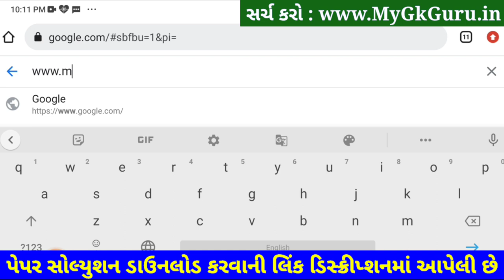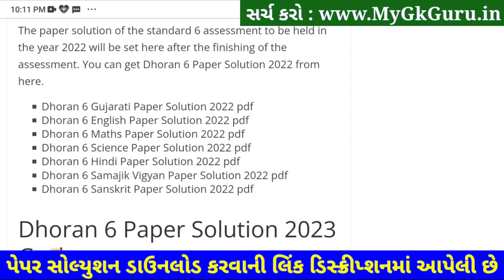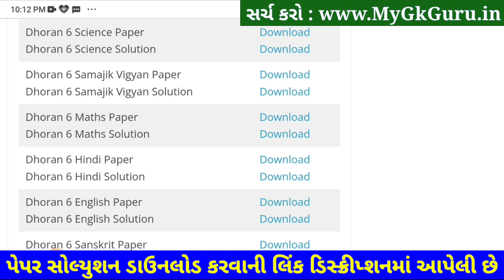Std 6 SS Paper Solution 2023 Ekam Kasoti, Dhoran 6 Samajik Vigyan Ekam Kasoti Solution 2023 STD 6 SS